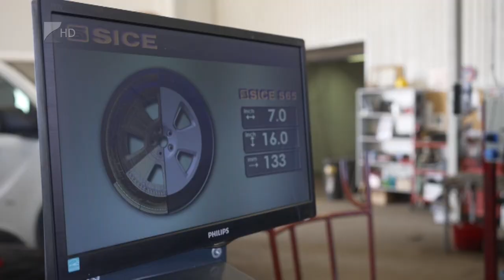Érdemes cserélni!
Egyre hidegebb van, szinte minden éjszaka fagypont alá esik a hőmérséklet. Reggelenként ezért csúsznak az utak, a napi átlaghőmérséklet pedig gyakran esik 7 fok alá. Mindez azt jelenti, hogy az autókon ideje télire cserélni a nyári gumikat. A szervízekben nagy a forgalom, van olyan cég is, ahol már csak két hétre előre lehet időpontot foglalni. Bár Magyarországon nem kötelező a téli abroncs használata, érdemes cserélni.